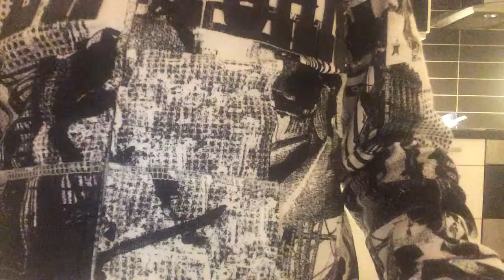William trollar del 5